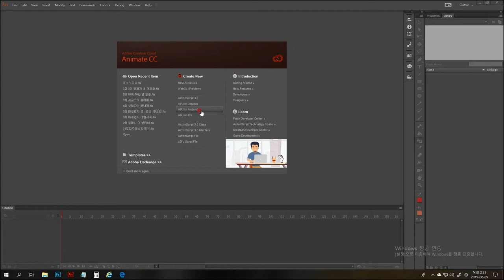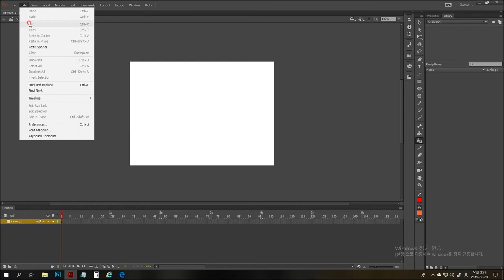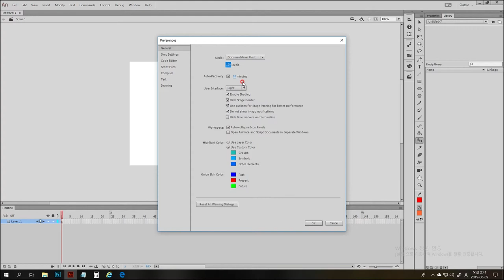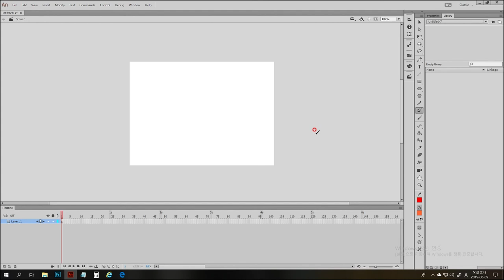애니메이트CC 2018 샘플강의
본 강의에 앞서 제작한 Sunny Jeong의 샘플강의입니다.
하다 보니 말이 좀 빨라졌는데 본 강의 때는 원래 속도대로 진행하도록 하겠습니다.
확대 후 화면이 흐릴땐 설정창에서 품질을 1080으로 맞춰 주세요~